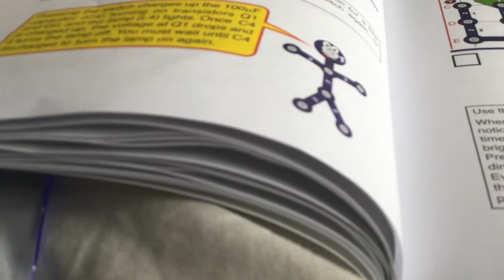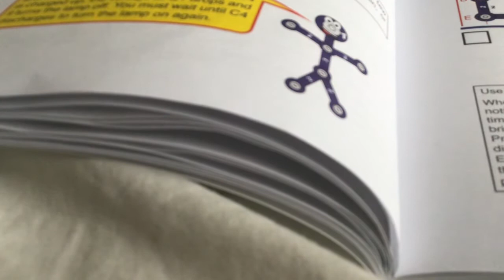Snap Circuits 203 Standard Transistor Circuit Recharge Light